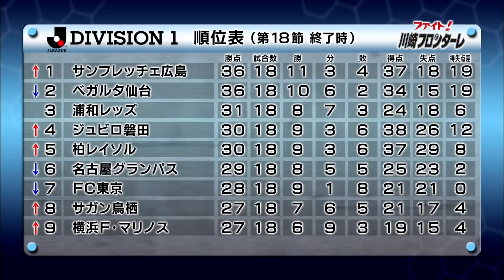ファイト!川崎フロンターレ【第１８節：サンフレッチェ広島戦】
名称未設定ムービー